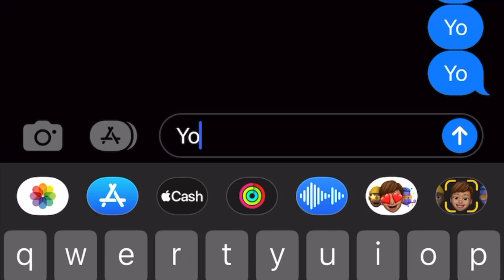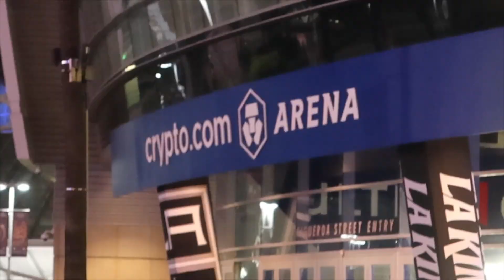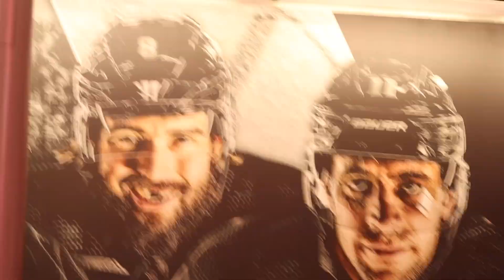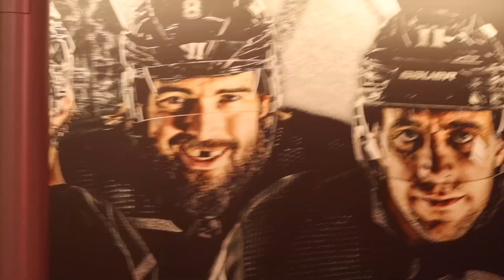We met David Dobrik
We met David Dobrik! Kinda...